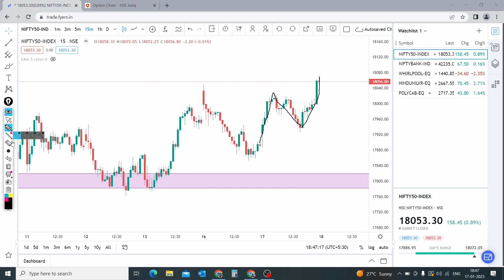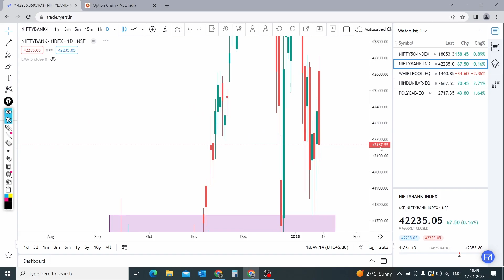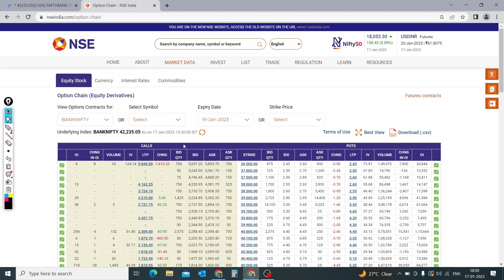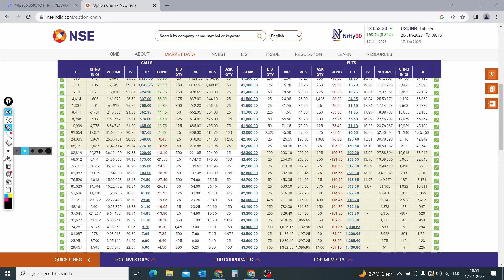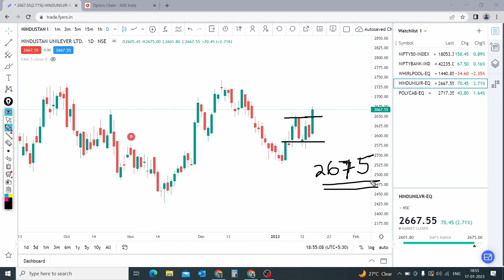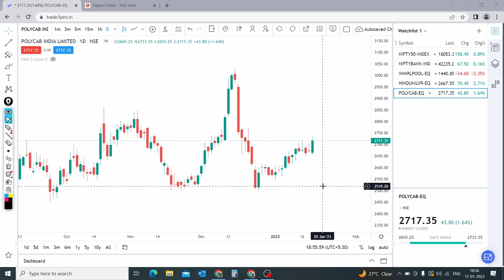Market Analysis 18-01-2023 | FII Buying After 17 Days | Nifty & Bank Nifty Analysis | MA - 07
Content Posted Here is for Learning/Educational Purpose Only.
Our Intension Is Not To Provide Any Financial Advice. This Is General Information And Is Not Explicit To You or Anyone Else.Consult Your Financial Advisor Before Taking Any Financial Investment Trading or Any Otherwise.